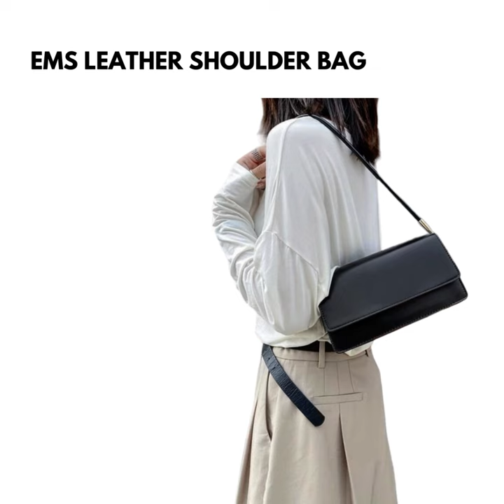EMS Fashion Shoulder Bags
Own this versatile shoulder bag from EMS Fashion May also browse to order.